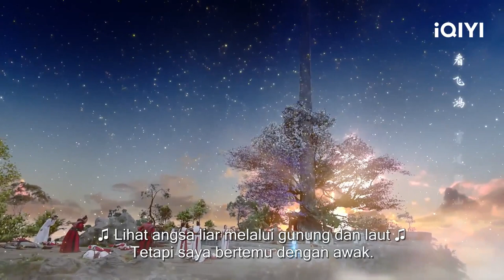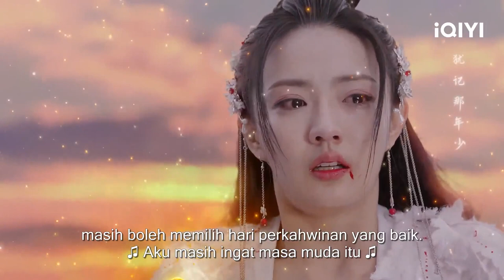Lu Li Bids His Final Goodbye to Liu Shao | Song of the Moon EP13 | iQIYI Malaysia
《Song of the Moon》 - ️⏩ Download iQIYI App & watch full episodes now with BM / EN subtitle!

✨Cast

🎬Introduction
Song of the Moon is directed by Lin Jianlong (Legend of Yun Xi), featuring Zhang Binbin (Love O2O, Rattan), Xu Lu (With You, Our Shiny Days), Wang Youshuo (Young Blood), Zheng Hehuizi (You Are My Glory), Wang Yilun (Love Is Sweet). Young girl Liuzue (played by Xu Lu) exchanged her life's fate for the pleasure of being with a mysterious man for three days, and since then, she has gone through a lot of ups and downs, and a rocky relationship. In order to safeguard the life of the people, to protect their loved ones, they have gone through a lot of hardships and difficulties, devoting their lives to bear the promise of the gentleman. Can they break through their destiny and change the ending? The drama will be broadcasted online on iQIYI's international site (iq.com).